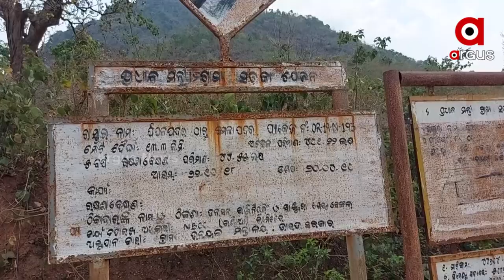More Than 400 Tribals Deprived of Basic Amenities in Tanginipadar Village of Koraput District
More Than 400 Tribals Deprived of Basic Amenities in Tanginipadar Village in the Narayanpatna block of Koraput district. Lakhs of rupees are spent on Government's rural development Schemes but it doesn't reach to such remote areas which is why the people suffer.